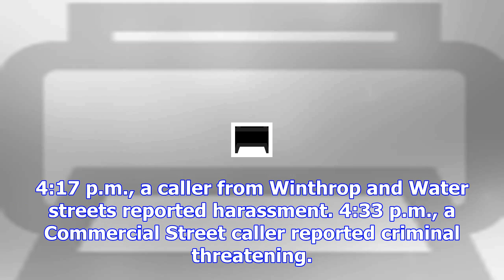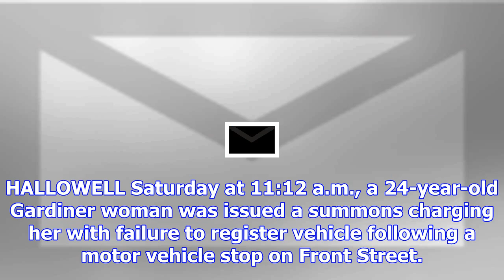Kennebec journal nov. 26 police log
AUGUSTA Saturday at 1:30 p.m., a Ridge Road caller reported a violation of conditions of release. 2:...